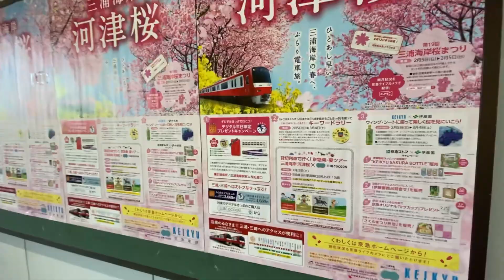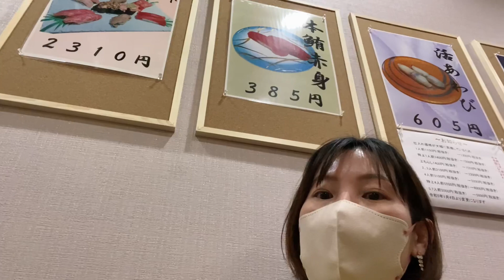【ซากุระญี่ปุ่นบานแล้ว】 🌸คาวาสุซากุระที่เมืองมิอุระ ใกล้โตเกียวแค่ชั่วโมงเดียว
Kawazu sakura พันธ์นี้บานก่อนใครเพื่อน ( 27 กุมภา)
พูดถึงคาวาสุซากุระแล้ว ใครๆก็อาจจะนึกถึงเมืองคาวาสุ จังหวัดชิซุโอกะ แต่พันธ์นี้ที่มิอุระก็มีนะ 😍 ใกล้ๆโตเกียวเพียงชั่วโมงเดียว ☺️
วันนี้อากาศดี คนเยอะม๊ากมาก จัดเทศกาลซากุระในรอบ 3 ปี ช่วง 25 ก.พ. ถึง 12 มี.ค.  แต่วันนี้บานเยอะแล้ว จะมีให้ดูถึงมีนาคมหรือเปล่าไม่แน่ใจ
ปีนี้อาการไข้ละอองฟางของเราหนักมาก แต่สู้มากนะ
ตอนแรกไม่รู้ว่าดอกชมพูๆที่บานช่วงนี้คือซากุระพันธุ์คาวาสุ เข้าใจผิดว่าเป็นดอกบ๊วยมาตลอด ปีนี้ฮิตมากกก 😙 เพจคนไทยรีวิวกันเยอะมาก เราเลยหาว่ามีที่ไหนบ้าง อันนี้ที่มิอุระ จังหวัดคานางะวะ นั่งรถไฟ Keikyu จาก Shinagawa ตรงมา Miura kaigan ต่อเดียว!!!
หรือใครพักแถวอาซากุสะก็นั่ง Asakusa ไลน์จากสถานี Asakusa มาต่อเดียวเหมือนกัน !!! เดินทางง่ายแบบนี้ รออัลไล 😜
ใครมาช่วงนี้จัดเลยจ้า 😙

ไหนๆก็ไปถึงมิอุระแล้ว ที่นี่ติดทะเล ของกินขึ้นชื่อก็ไม่พ้นอาหารทะเล เราตั้งใจไปกินปลาสดที่ร้านไคเซง อยู่ไม่ไกลจากสถานี Miurakaigan รอคิวนานเพราะร้านได้ 4.2 ดาวจากกูเกิ้ล ปลาสด อร่อย ได้กินหอยเป่าฮื้อในรูปแบบซูชิครั้งแรกด้วย กรุบๆดี 😙